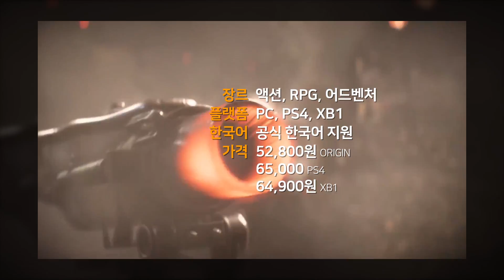2월 게임 기대작 TOP 5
2월 출시 게임 기대작 TOP 5를 소개합니다~!